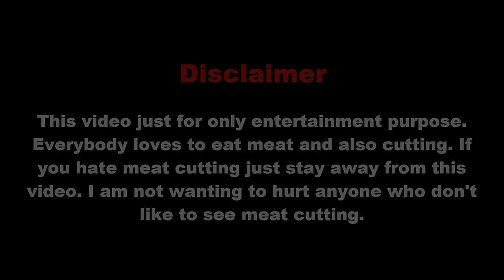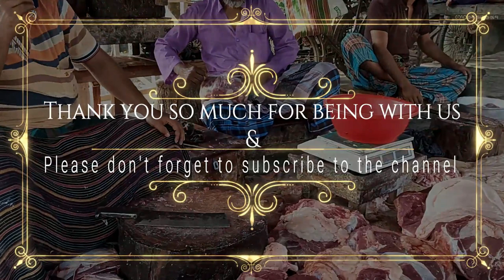Amazing Meat Shop | Fastest Beef Cutting Skills Butcher Shop | Amazing Beef Cutting Into Slice.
Amazing meat shop. Fastest beef cutting skills butcher shop in a village cow meat market. This video is based on the beef cutting skills of a butcher in Bangladesh. This is a fresh meat king cow meat market. It's really amazing to see the butcher beef cutting skills.